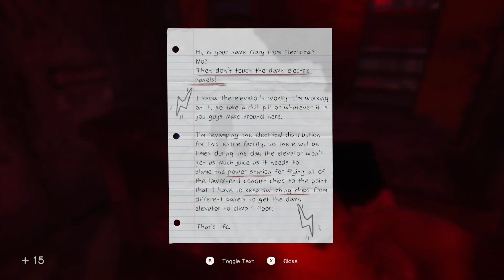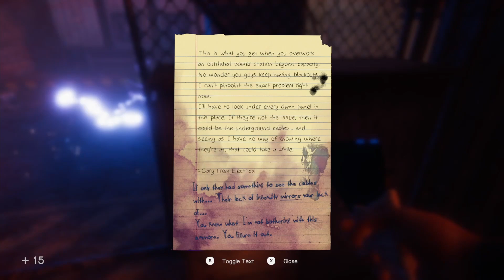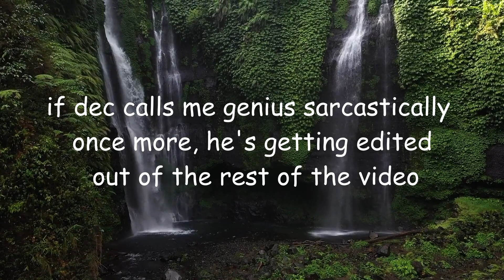The Electrifying Journey - In Sound Mind : Part 15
Hi, welcome to our playthrough of mind bending psychological horror game - In Sound Mind! Today we make it to the actual power plant, after some important electrical works to get there!

Super Game Time on TikTok? (Wait, we have a TikTok? Yes! Who,Us? Yes!)